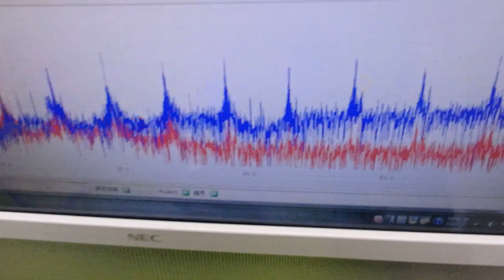超音波プローブの発振制御による振動評価技術 ultrasonic-labo